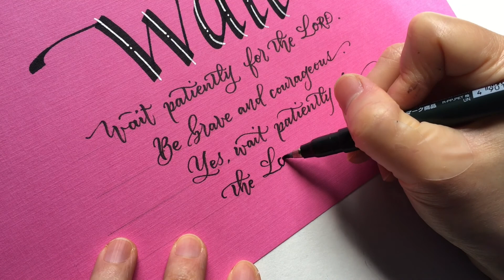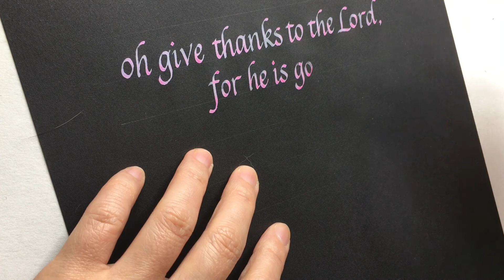Italic Calligraphy Compilation - Oddly Satisfying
A collection of Italic style calligraphy writing. Hope you enjoy them!

Hi, my name is Vivian! I am a hand-lettering artist and graphic designer. In this channel, I upload a weekly video on calligraphy and lettering tips, and occasionally other creative projects and my design process. If you have any suggestions or questions please don’t hesitate to let me know!